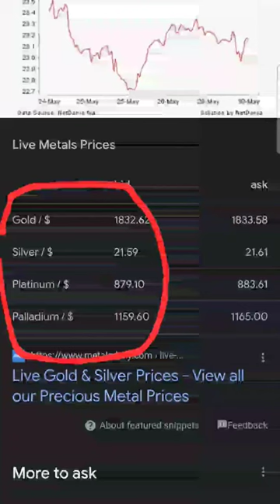10/8/23 gold precious metal price daily silver shorts